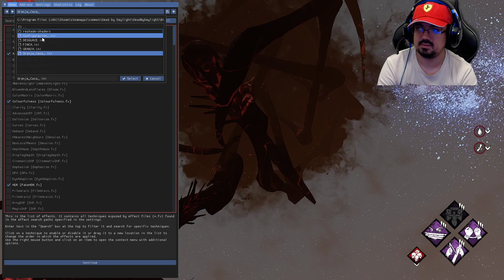01- Dead by Daylight: Guía Básica Survi Dwight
Hola, les quiero mostrar la habilidad que tengo de como jugar de sobreviviente al día de hoy solo.
Espero que sea de su agrado, luego traigo otro tipo de buils en el rol de survi.
Por esto están las premades por los compañeros tan preciosos que tocan...
1- Mi canal donde hago directos en vivo es:
porfas si se unen digan su nick de Youtube o Twitch Tv.
Próximamente otro Gameplay de este juego = )